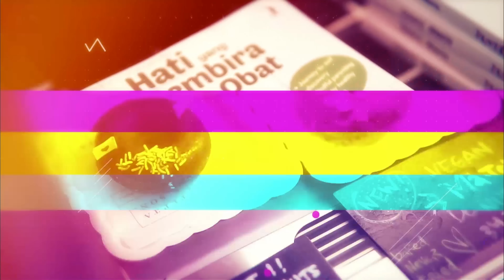ARTIKA SARI DEVI : YANG TERJADI DI BALIK KONTES KECANTIKAN .. - SOPHIE NAVITALKS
EPISODE 35
FULL EPISODE
SOPHIE NAVITalks : ARTIKA SARI DEVI
NEW SEASON !
HOST : Sophie Navita
Camera : Andri + PB
Production  Assistant : Radya Tuaro